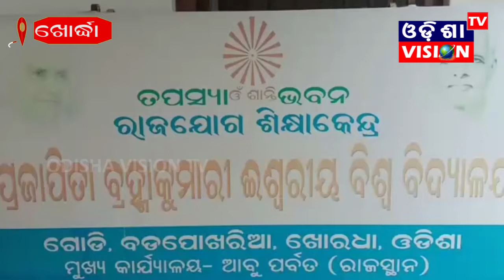Khordha: ବଡ଼ ପୋଖରୀଆ ରେ ଜନ୍ମାଷ୍ଟମୀ ପାଳନ || 30.08.2021 || Odisha Vision Tv